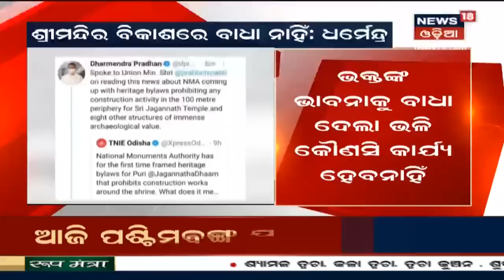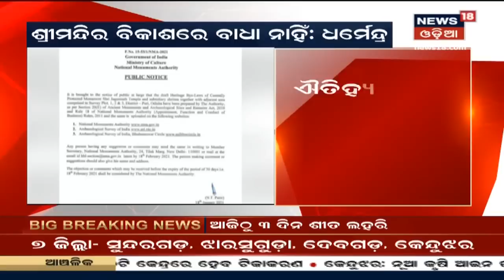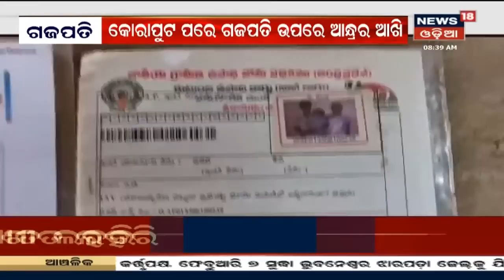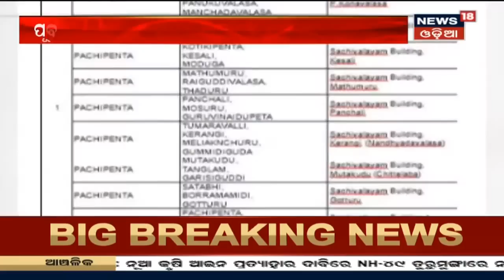ବିନା ଟେଷ୍ଟରେ ମିଳିବ Driving License, ଏ ନେଇ ଚାଲିଛି ପ୍ରୟାସ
ଆଜିକାଲି DLର ଅଧିକ ଗୁରୁତ୍ୱ ରହିଛି | ଏଥର ବିନା ଟେଷ୍ଟରେ ମିଳିବ Driving License, ଏ ନେଇ ଵିଜ୍ଞପ୍ତି ଜାରି କଲା ସଡକ ଓ ପରିବହନ ମନ୍ତ୍ରାଳୟ | ଲୋକଙ୍କଠାରୁ ବିନା ଟେଷ୍ଟରେ DL ନେଇ ନିଆଯିବ ପରାମର୍ଶ | 7th Feb 2021
1.04: NMAର ଅଧିନିୟମକୁ ବିରୋଧ
5.32: Gajapati ଜିଲ୍ଲା ଉପରେ Andhraର ଆଖି
10.04: ମଣ୍ଡିରେ ଗଦା ହୋଇଛି ଧାନ
13.13: ପାଣି ପାଇଁ ସଂଘର୍ଷ
16.11: କାଲିଠୁ ପୁଣି ଖସିବ ପାରଦ